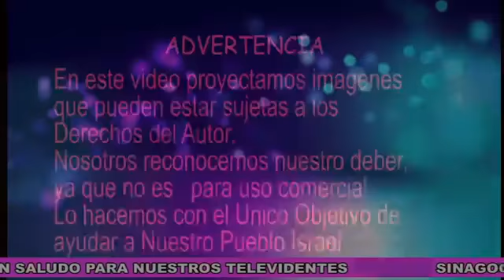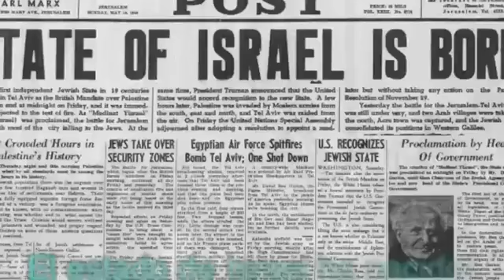EL SHABBAT DE YAHWEH